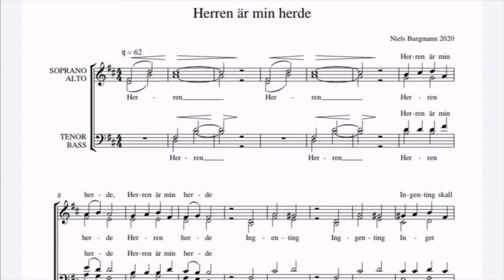Herren är min herde | Matteus kyrkokör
Matteus kyrkokör framför "Herren är min herde" under ledning av kantor Niels Burgmann som också skrivit verket. För gudstjänsten andra söndagen efter påsk 2020.